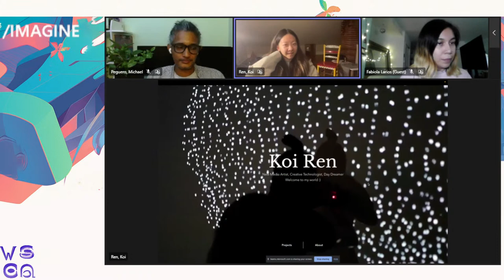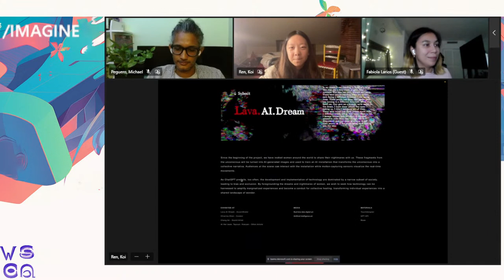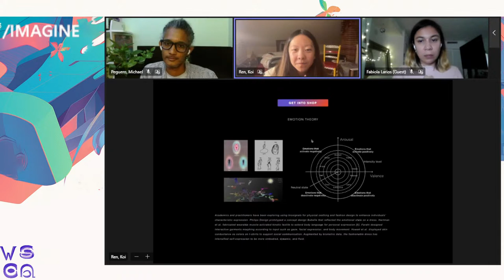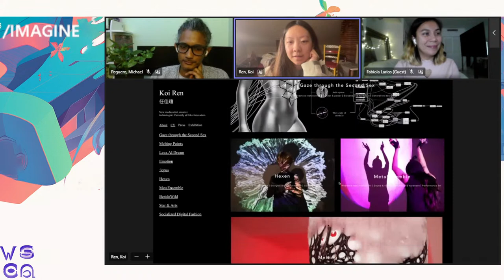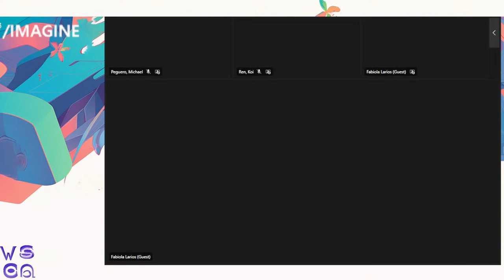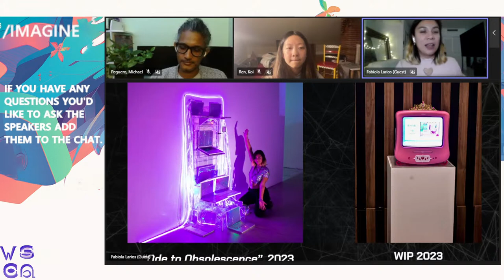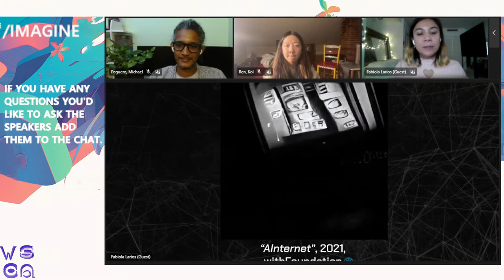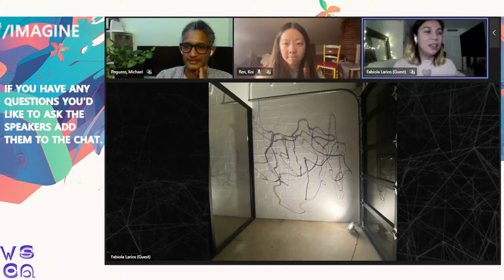CSMA 2023 Series: DMA with Fabiola Larios & Koi Ren